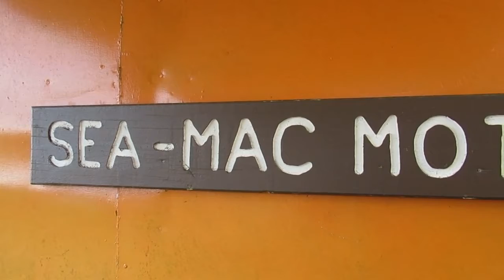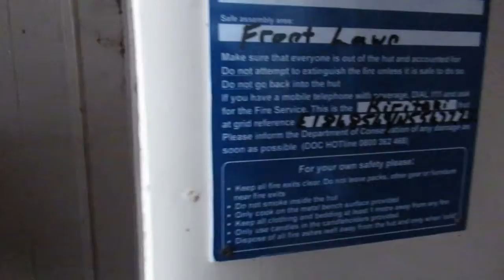Keretaki.second trip.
Hunting trip into the eastern Ruahine Ranges.